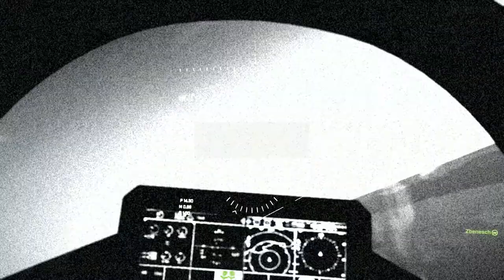Battlefield 4 Obliteration on Dawnbreaker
BTW how do I hover the f35 again??